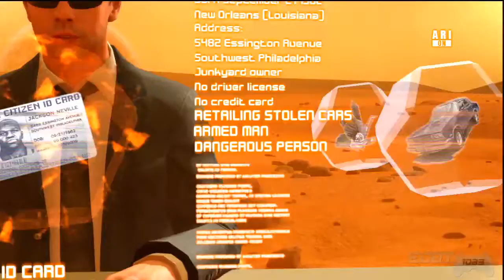Heavy Rain Walkthrough - Part 17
Jayden Blues; Manfred.